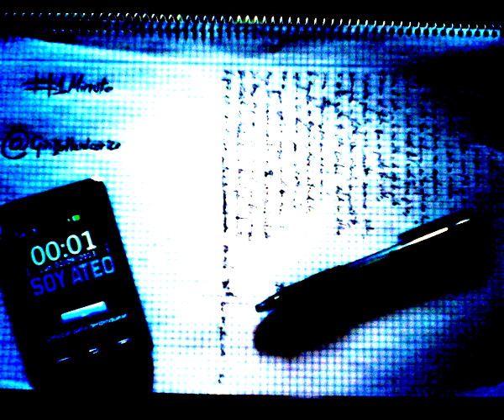Ginko - 1Minuto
Aportación del MC Ginko al proyecto

Síguelo en Twitter: @GinkoHardcorico